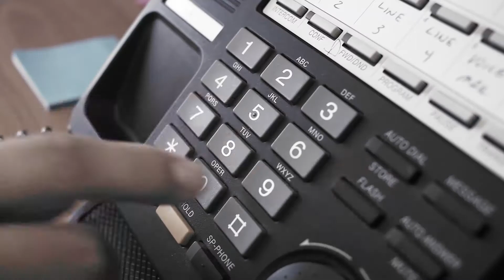Are You Falling Into the Black Hold?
What happens when you fall into The Black Hold?  Do you start sweating, will you die of frustration? When will it end? Help!